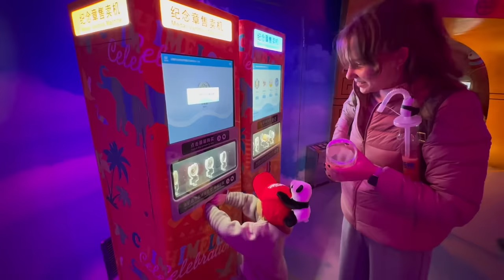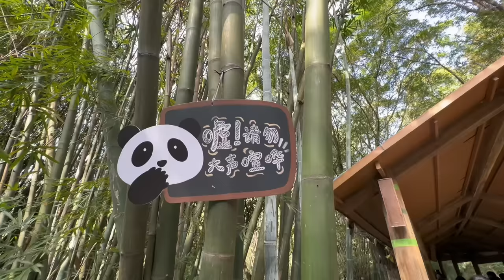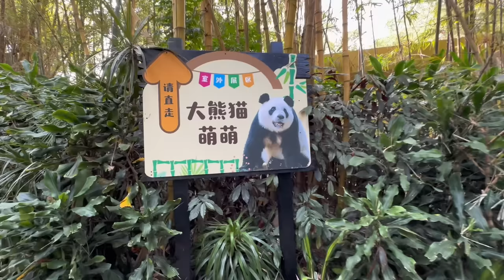外国媳妇来中国一年多终于看到大熊猫，完成了梦想媳妇激动成啥样